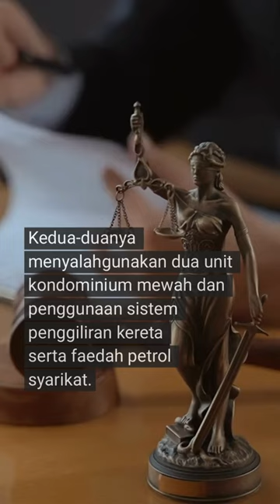Salah guna kondo mewah FGV Holdings: Mohd Isa, Emir Mavani diperintah bayar ganti rugi RM3.31 juta